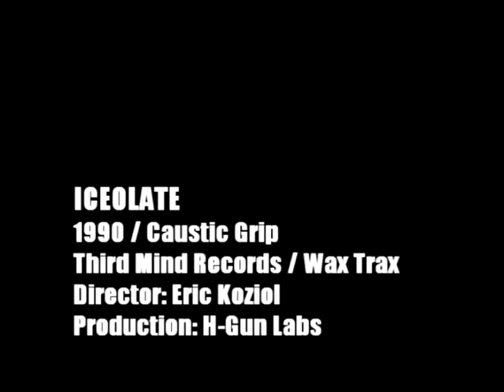Front Line Assembly - Iceolate (1990) Promo Video (HQ)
tape eric koziol betacam. remastering janhenrikbauer.